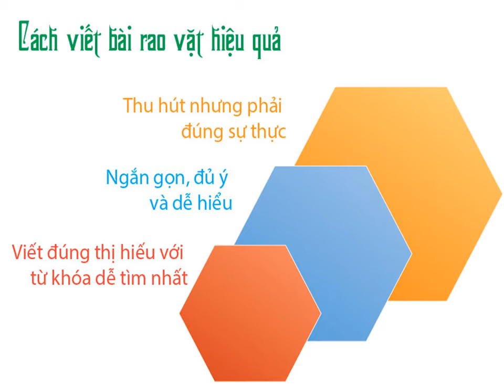Trang web đăng tin rao vặt Vũng Tàu miễn phí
Trang web đăng tin rao vặt Vũng Tàu miễn phí Rao vặt là hình thức được nhiều người kinh doanh, mua bán thực hiện bởi tính đơn giản, dễ thực hiện và phần nhiều là miễn phí đăng tin, cùng xác định các trang web đăng tin rao vặt Vũng Tàu miễn phí có kết quả đăng tin hiệu quả hiện nay.